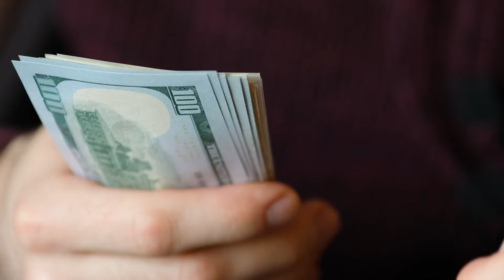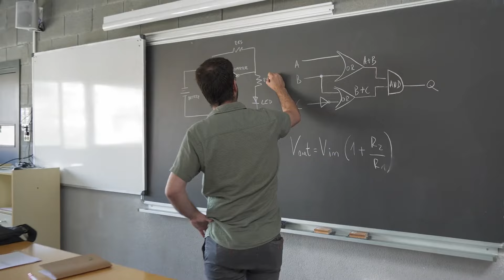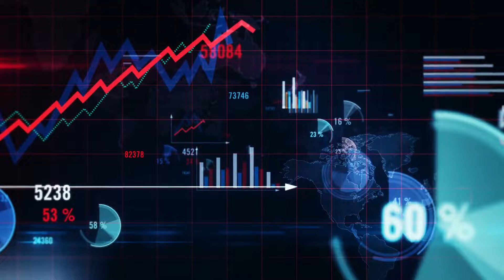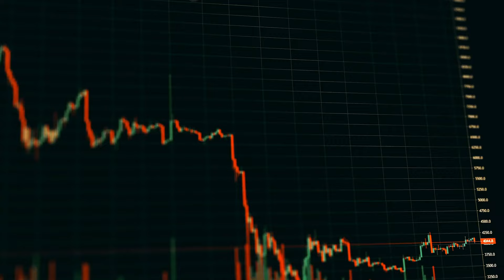OBEJRZYJ Jeśli Wciąż Mieszkasz Z Rodzicami! *Nie Zmarnuj Potencjału!*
W tym filmie omówię, jak mieszkanie z rodzicami w młodym wieku może być okazją do rozwoju i eksperymentowania. 🌟 Mimo że bycie z rodzicami może wydawać się ograniczające, faktycznie oferuje szereg swobód:

Brak stałych kosztów życia daje przestrzeń finansową do próbowania nowych rzeczy bez dużego ryzyka. Możesz testować swoje pomysły na biznes, uczyć się nowych umiejętności, a nawet inwestować w swoje pasje. 💼📚

Szansa na eksperymentowanie z większą swobodą. Wiek 10-25 lat to idealny czas na naukę i próbowanie wszystkiego, co może później zaowocować w dorosłym życiu. 🌱

Nauka z błędów bez wysokich stawek. Młodość to czas, kiedy porażki uczą najwięcej, a konsekwencje są minimalne w porównaniu do dorosłego życia. 🔄

Lista:
- "Atomowe nawyki" James Clear
- "Nawyki warte miliony" Brian Tracy
- "Zrób to teraz" Brian Tracy
- "Myśl i bogać się" - Napoleon Hill
- "Czarny Łabędź" - Nassim Taleb
- "Najbogatszy człowiek w Babilonie" George Clason
- "Jak mieć przyjaciół i zjednać sobie ludzi" Dale Carnegie
- "Siła koncentracji" Brian Solis

👍 Nie zapomnij zostawić subskrypcji, łapki w górę i komentarza poniżej. Będę Ci bardzo wdzięczny, za to że pomagasz mi docierać do coraz większej publiczności i tworzyć coraz lepsze filmy!

Zostań patronem! 🔥
Jeśli doceniasz moją twórczość, możesz ją wesprzeć klikając link poniżej i wybierając formę wsparcia.